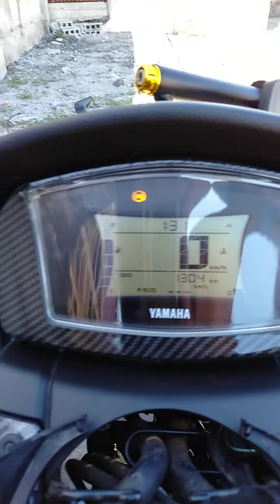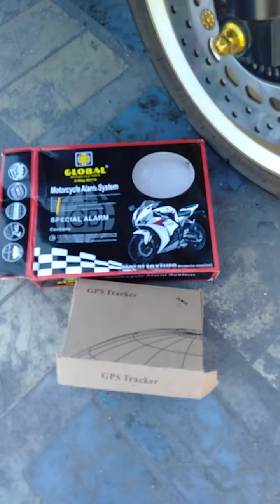nmax v2 abs keyless Gps tracker at 2 way alarm from batangas meet up san pedro laguna